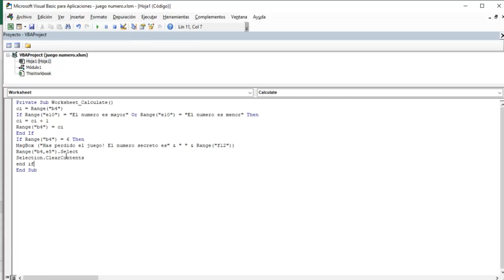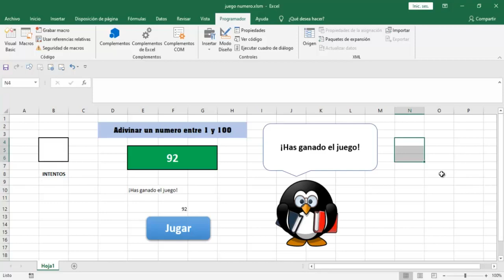Tutorial Excel Juego de Lógica Función Si Macros Sexta Lección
En esta que es la penúltima lección vamos a ver como crear un limite al numero de intentos.